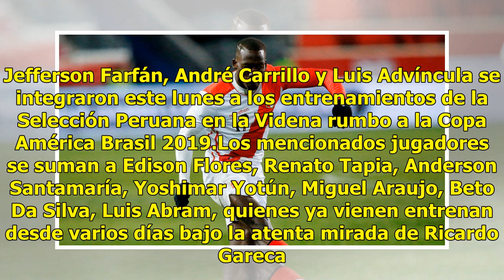Selección Peruana: Farfán, Carrillo y Advíncula se integraron a los entrenamientos | Copa América...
Selección Peruana: Farfán, Carrillo y Advíncula se integraron a los entrenamientos | Copa América Brasil 2019

Son las novedades. Jefferson Farfán, André Carrillo y Luis Advíncula se integraron este lunes a los entrenamientos de la Selección Peruana en la Videna rumbo a la Copa América Brasil 2019.Los mencionados jugadores se suman a Edison Flores, Renato Tapia, Anderson Santamaría, Yoshimar Yotún, Miguel Ar...